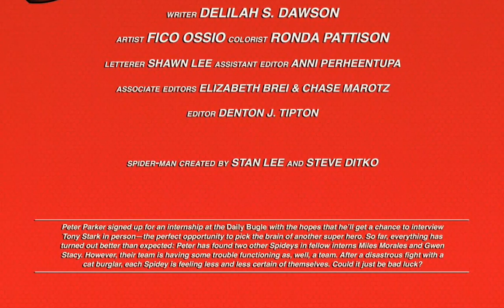Marvel Action Spider-Man (2018) #8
Black Cat proves a dangerous new foe for Peter, Miles, and Gwen!